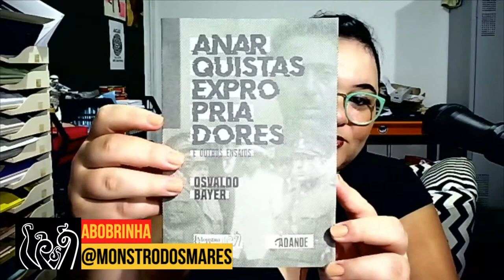Anarquistas Expropriadores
Apresentação do livro "Anarquistas Expropriadores" de Osvaldo Bayer. Edição conjunta entre Editorial Adandé e Editora Monstro dos Mares.